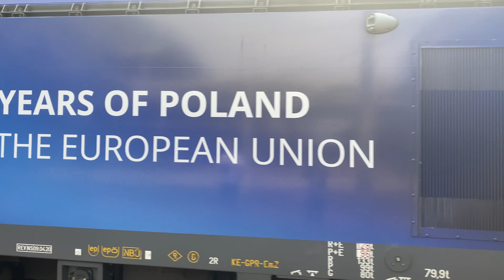Dwie Ciekawe lokomotywy na pociągach PKP Intercity | Poznań Główny.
Dwie ciekawe lokomotywy złapane z pociągami IC. Pierwsza z nich to 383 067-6 (Vectron) w malowaniu EP Cargo wypożyczony przez PKP Intercity prowadzący pociąg EIC Chrobry relacji Warszawa Wschodnia - Szczecin Główny. Druga z nich to Gryffin EU160-012 w okleinie "20 Lat Polski w Unii Europejskiej" z pociągiem IC Stoczniowiec relacji Zielona Góra Główna - Gdynia Główna.